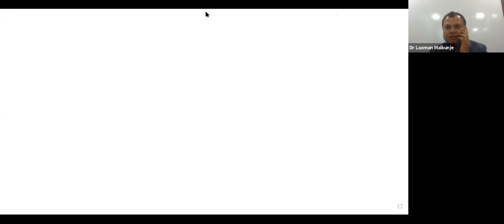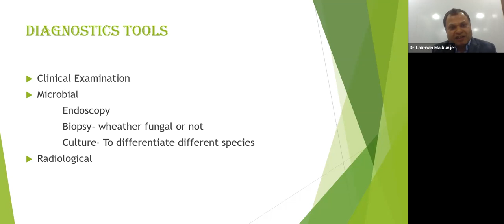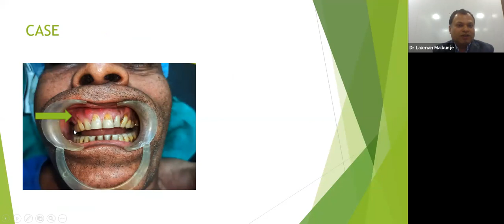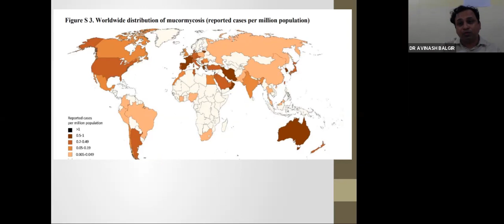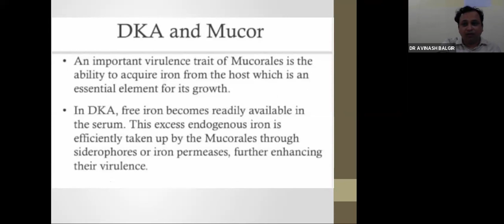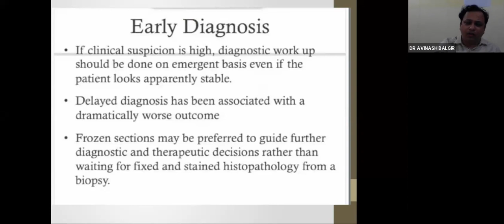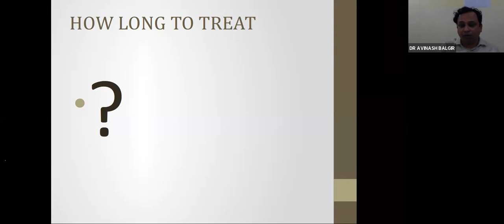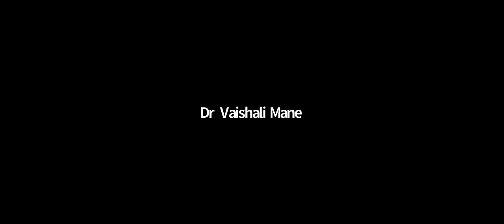Informative Meeting With Doctors regarding Mucormycosis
Mucormycosis (previously called zygomycosis) is a serious but rare fungal infection caused by a group of molds called mucormycetes.